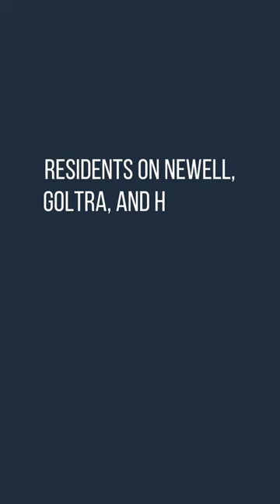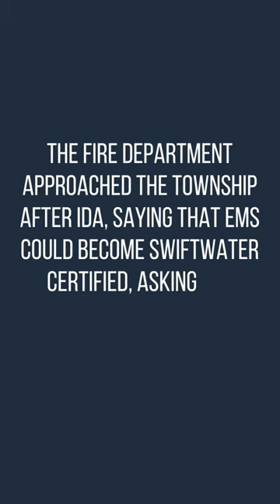Basking Ridge, NJ: When the Storm Hit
When the severe storm caused by Hurricane Ida hit Basking Ridge, some residents experienced dangerous flooding, taking out cars, collapsing foundation walls, making it impossible to leave. After several residents spoke at 3 township committee meetings, the committee has done nothing with regard to preparing for another severe storm.

The Basking Ridge Fire department proposed that some first responders receive Swiftwater training, so they would be prepared to help residents during extreme flooding. This would include the township owning an inflatable boat and providing some personnel with wetsuits. After research and submission of a budget, the committee, without inviting public comment, elected NOT to move forward with the training. When severe flooding occurs in our town, emergency response and equipment from other communities are often unavailable if there is extreme flooding elsewhere.
In addition, 2 OPRA requests confirmed that nothing has been done with regard to addressing the impact of more frequent flooding, nor has there been any  engineering investigation to see whether flooding can be minimized or mitigated.